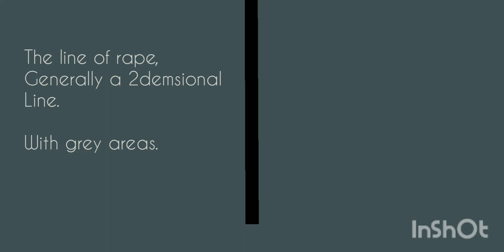January 13, 2022